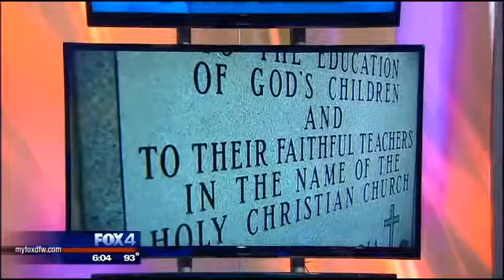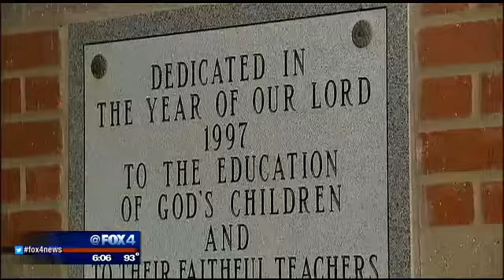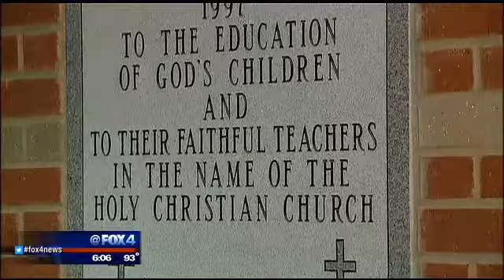Parents rally to support religious plaques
Parents are rallying to support plaques at their children's schools.